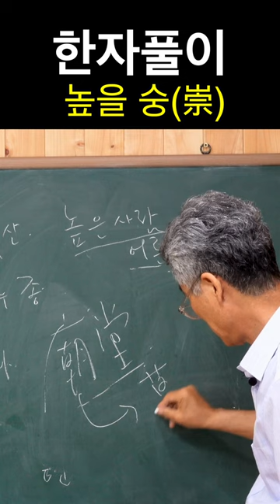[시사주역TV] 한자풀이 숭(崇)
☞2023.06.